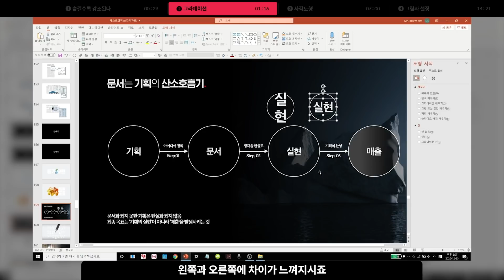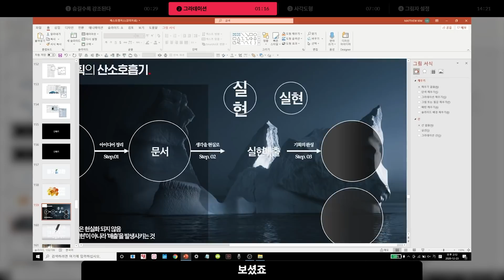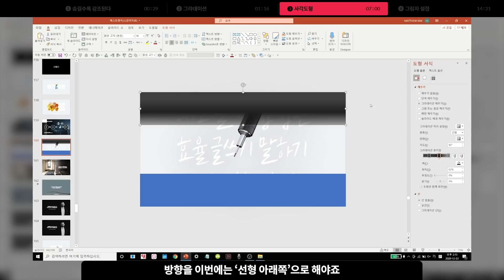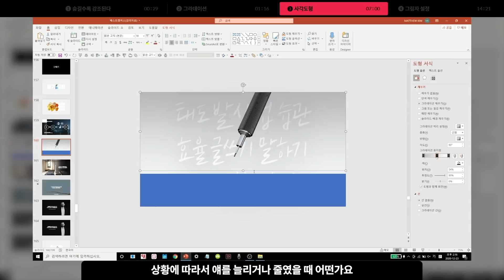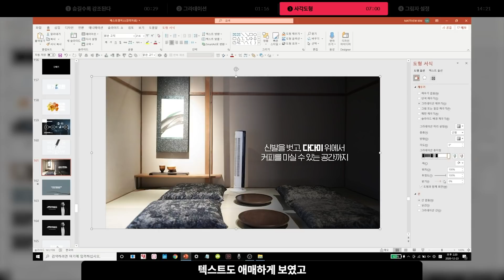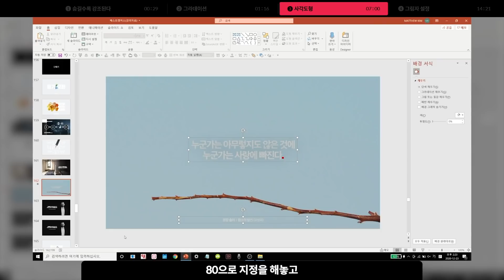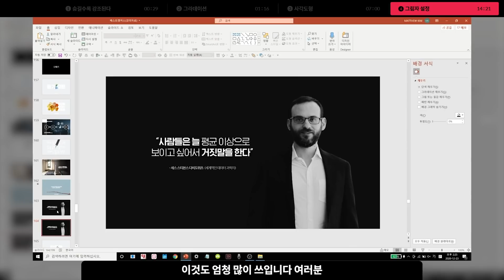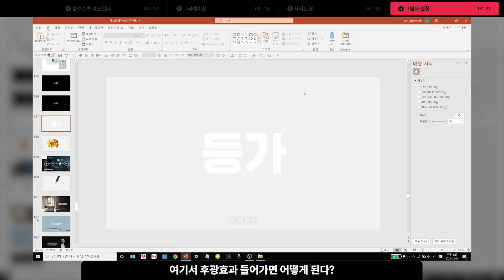【디자인】 세련미 포텐터지는 '강조'의 기술ㅣ피피티로지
진짜 '고수'는 최소의 움직임으로 최대의 효과를 냅니다.
최소의 디자인으로 최대의 강조효과를 내는 방법을 알려드릴게요.